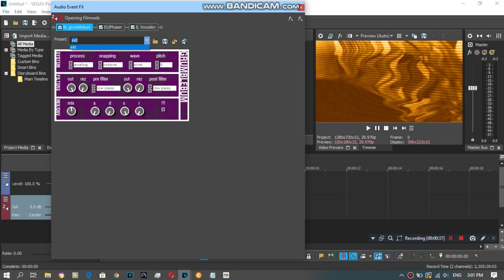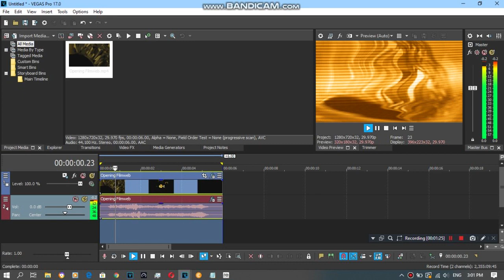{REQUESTED} How To Do Make Some Filmup V7.5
Requested by: 2011G, ABCMVA725, ALE2019, AORMVM690, LM, MNVE2020, MSLE973, NBKC2020, QMG177, RTCCLE594, SB and TOCRSM785.